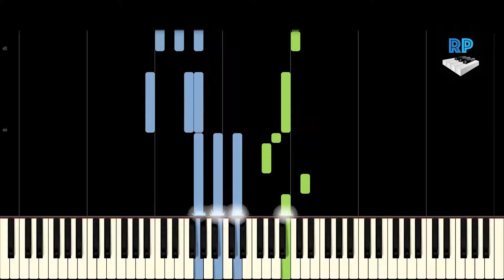Jingle bells - Christmas Carol - Synthesia Piano Tutorial